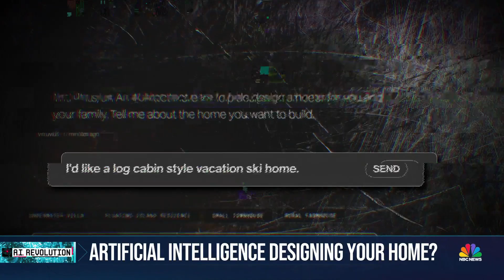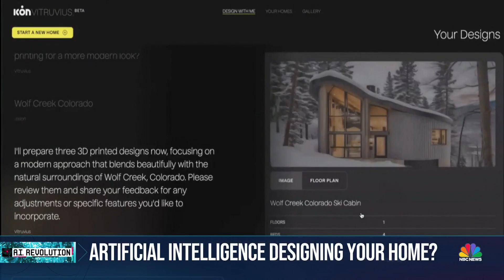Designing a new home with the help of A.I.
An artificial intelligence program called Vitruvius can help people design the plans for new homes and other architectural projects, potentially making the process faster and cheaper. CNBC's Diana Olick tried out the new program.